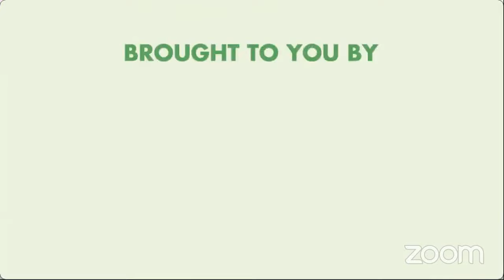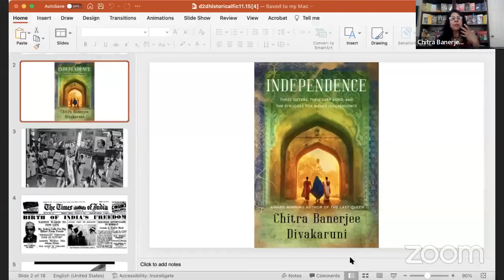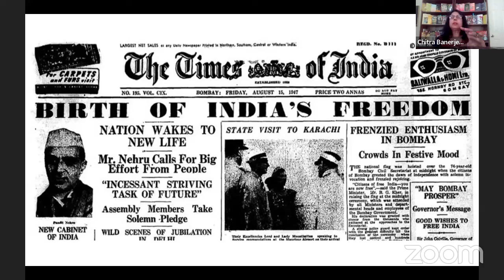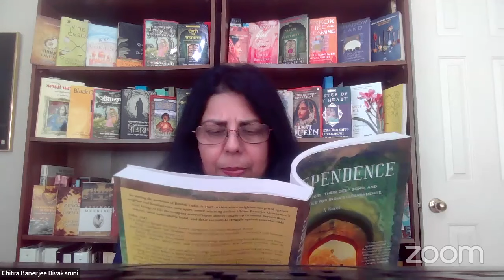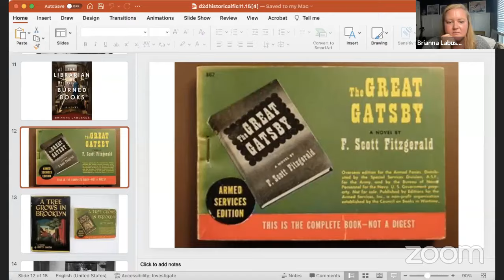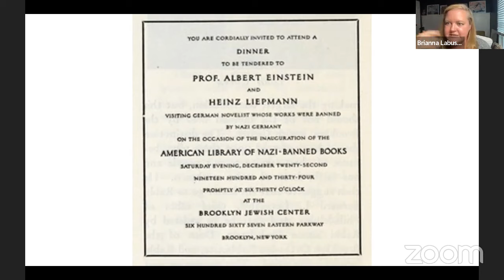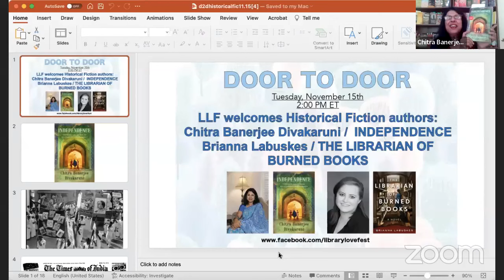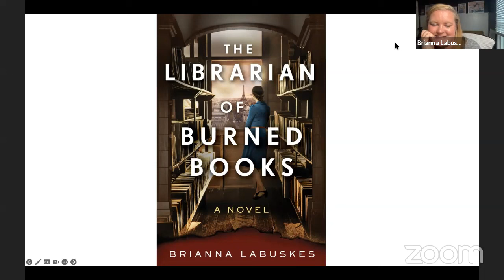Door to Door with Chitra Banerjee Divakaruni & Brianna Labuskes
Join us for an afternoon filled with historical fiction! We hosted Chitra Banerjee Divakaruni, author of INDEPENDENCE, and Brianna Labuskes, author of THE LIBRARIAN OF BURNED BOOKS.

About INDEPENDENCE (on sale 1/17/23): Set during the partition of British India in 1947, a time when neighbor was pitted against neighbor and families were torn apart, award-winning author Chitra Banerjee Divakaruni’s novel brings to life the sweeping story of three sisters caught up in events beyond their control, their unbreakable bond, and their incredible struggle against powerful odds.

"A powerful, gripping, and beautifully told story of three women navigating the crossroads of history. Divakaruni's eye is both unflinching and deeply compassionate, encompassing all the complexities of the sisters' lives. I couldn't put it down."
—Madeline Miller, New York Times bestselling author of Circe and Song of Achilles

"I have long been a fan of Chitra Divakaruni’s novels, but INDEPENDENCE is now my favorite. She tells the story of India’s independence through the eyes of three sisters, each of whom is uniquely different, with her own desires and flaws. I cheered for them and cried with them as they move through the history of their country that is at once devastating, inspiring, and triumphant. You will, too."
—Lisa See, #1 New York Times bestselling author

About THE LIBRARIAN OF BURNED BOOKS (on sale 2/21/23): For fans of The Rose Code and The Paris Library, The Librarian of Burned Books is a captivating WWII-era novel about the intertwined fates of three women who believe in the power of books to triumph over the very darkest moments of war.

"In her excellent debut novel, Brianna Labuskes writes lovingly of the power of books, libraries, and friendship to sustain us in difficult times, while also offering a stark, unmistakably relevant warning about the dangers of censorship. Fans of historical fiction featuring courageous women will savor THE LIBRARIAN OF BURNED BOOKS."
—Jennifer Chiaverini, author of Resistance Women